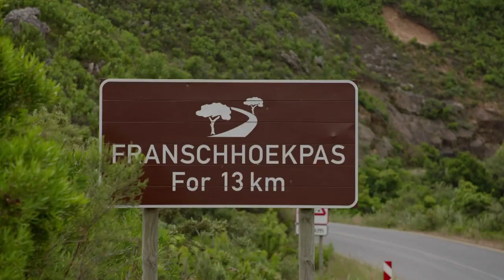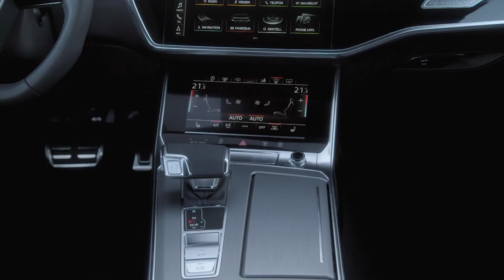Mit dem Audi A7 Sportback durch Südafrika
Nach vier Jahren präsentiert Audi nun die zweite Generation des A7. Dabei übernimmt das viertürige Oberklassen Coupe den Stil des neuen A8.